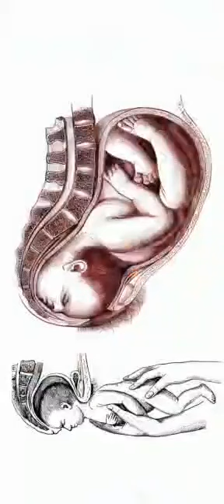பிறப்பு முதல் சிறிய பாடல் அடடா என்ன